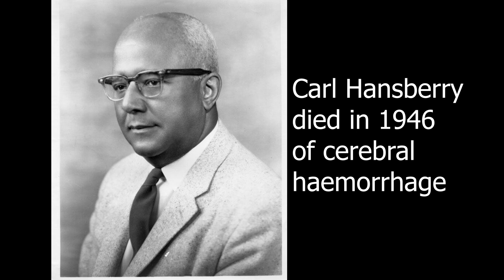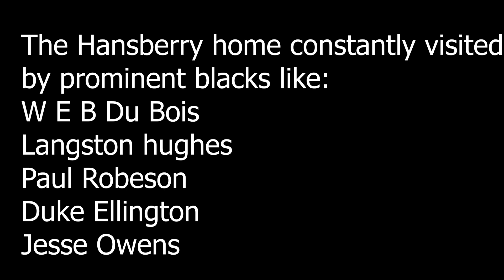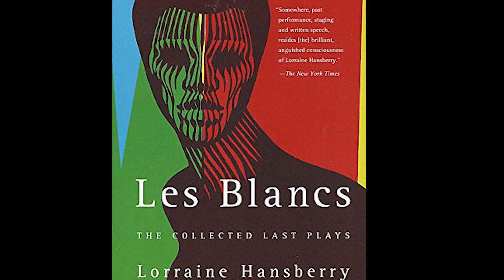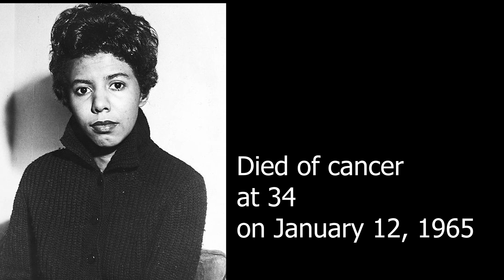What happened to Lorraine Hansberry?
Playwright and activist Lorraine Hansberry wrote 'A Raisin in the Sun' and was the first Black playwright and the youngest American to win a New York Critics’ Circle award. Learn from her heroic feats:

lorraine hansberry.
to be young gifted and black.
young gifted and black.
gifted and black.
lorraine hansberry young gifted and black.
to be young gifted & black.
gifted.
black.
lorraine hansberry pbs.
lorraine hansberry interview.
lorraine hansberry lgbtq.
lorraine hansberry american masters.
lorraine hansberry speech.
lorraine hansberry (author).
lorraine hansberry biography.
lorraine hansberry sighted eyes/feeling heart